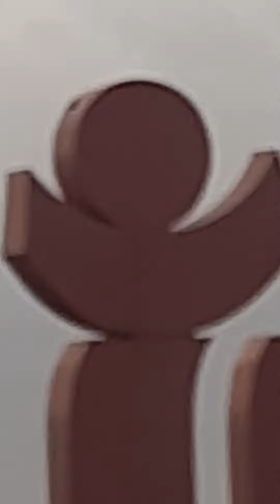how sun set from hill